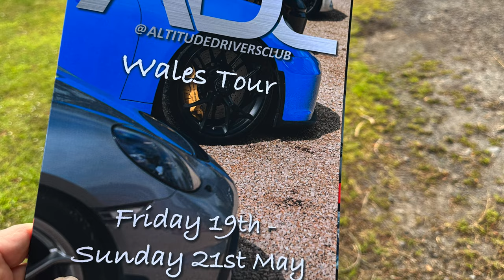Supercar Group Driving Weekend What I Learned in my Mercedes AMG GTs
Supercar Tour of Wales 2023 with Altitude Drivers Club in my Mercedes AMG GTs

For this trip I used these products in my Mercedes AMG GTs and they worked perfectly
Mitex Pro UHF Radio
A requirement for these types of trip for good communications.

Mitex Radio Earpiece Headset
This enabled me to be able to hear and respond very easily, lots safer and never not hear an important message or direction.

Mitex Battery Eliminator
Don’t worry about running out of battery charge, use this by plugging into the car directly.

First Time I have been on an organised Supercar Tour, this event was with 19 other Supercars which included Ferrari 458 Spider, Porsche 992 GT3, Porsche 991 GTS, Porsche 992 GTS 4, Aston Martin DB9 Volante, Porsche 991.2 GT3, Aston Martin Vantage V12S Roadster, Audi R8 V10 plus, Audi R8 V10 Spyder Performance, Porsche GT4, Porsche Cayman GTS, Audi R8, Audi R8 V10, , Audi R8 V10 Spyder, Porsche 911 Carrera 4 GTS, Lamborghini Huracan Spyder, Porsche 911 992 GTS and my Mercedes AMG GTs.

I started on this three day supercar tour of Wales in my Mercedes AMG GTs starting on the Friday morning heading across South Wales with the 10 supercars including my Mercedes AMG GTs following the provided route. Day Two the supercars headed through mid Wales and day three saw the supercars tour head through North Wales.

This supercar tour was amazing fun and if you have the opportunity to join Altitude Drivers Club on one of their Supercar Tours I would recommend you do. I have booked myself and my Mercedes AMG GTs on to the Scotland Tour later this year.

A big thank you to Mike and Mark from Altitude Drivers Club for allowing me to use their images and video and for Dr Mitchell Clarke for sending his mobile phone footage.